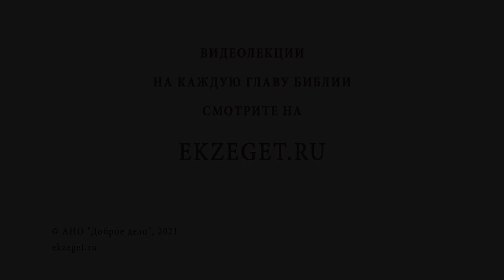Когда было бегство в Египет ? (Лк. 2:21-24; Мф. 2:13-14) Протоиерей Олег Стеняев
В сегодняшнем видео с протоиереем Олегом Стеняевым разбираем очередное трудное место Священного Писания и отвечаем на вопрос - "Когда было бегство в Египет?". (Лк. 2:21-24;  Мф. 2:13-14)

🔸 Имянаречение Иисусу.
🔸 Ночное бегство в Египет.
🔸 Поиск Иродом младенца.
🔸 Нападение разбойников.
🔸 Выжидание после обрезания.